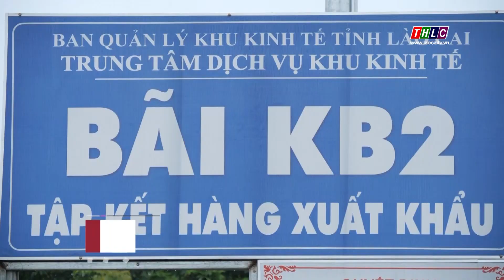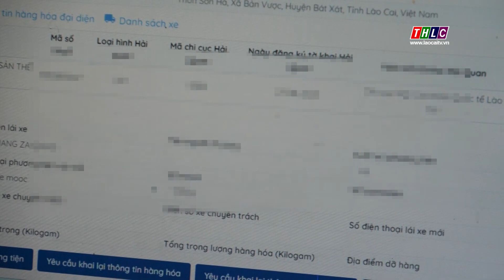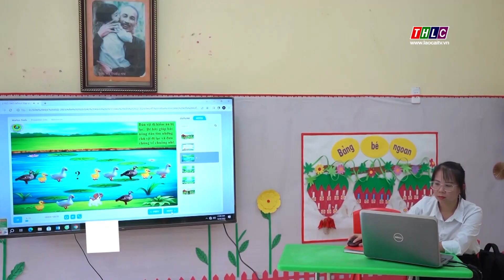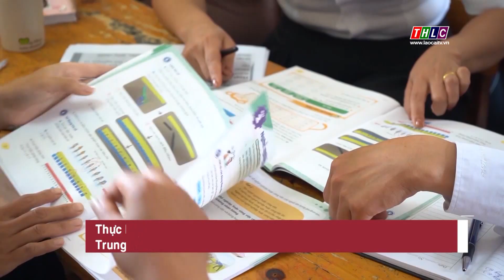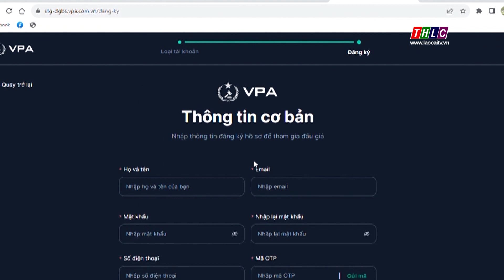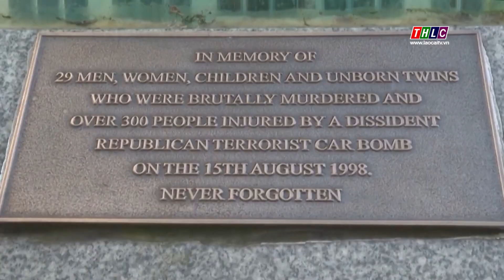Thời sự Lào Cai 15h00 (21/8/2023) | THLC